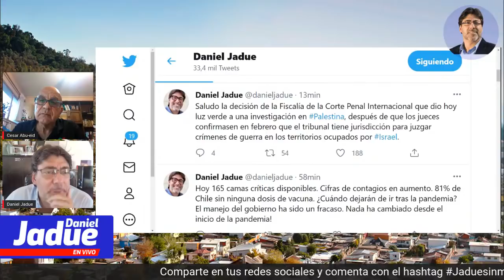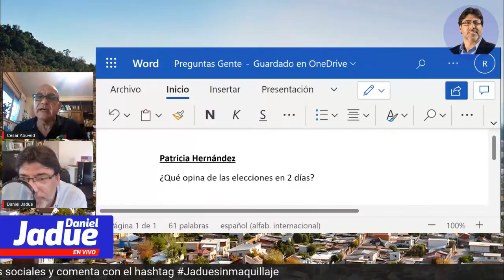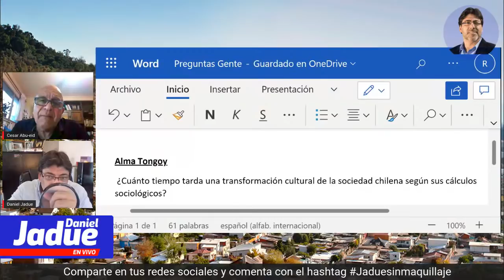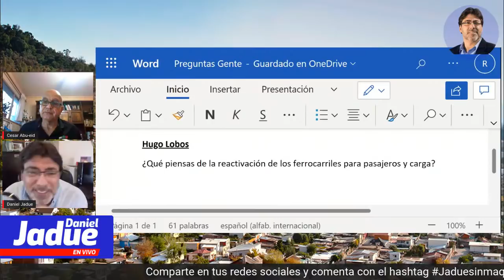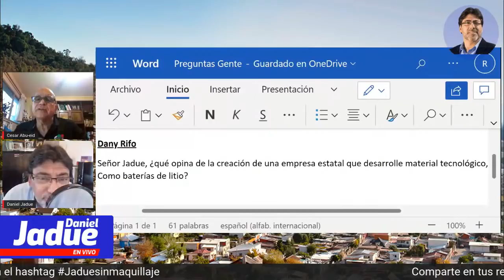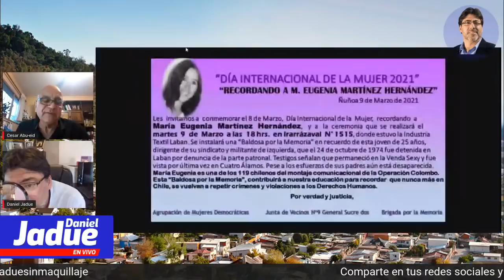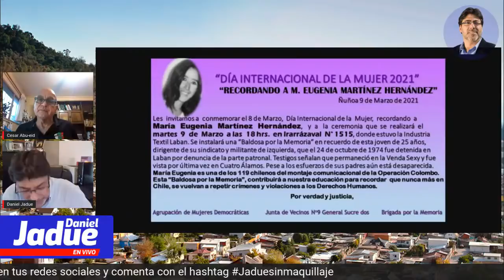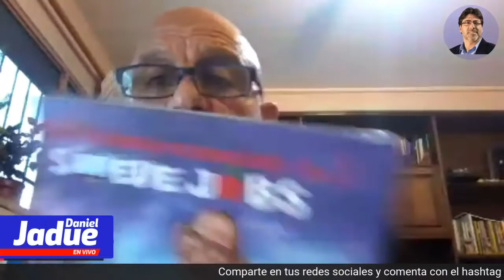Daniel Jadue "Sin maquillaje" capitulo 43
Ya estamos en “Una conversación sin maquillaje”, junto a César Abu-eid.
¡Acompáñanos!